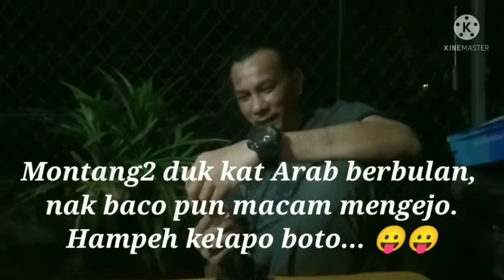Sheikh Arab dapat perfume.Flashback Epul Terra Rossa dan Tia Jinbara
Sheikh Arab dapat perfume.
Flashback Epul Terra Rossa dan Tia Jinbara